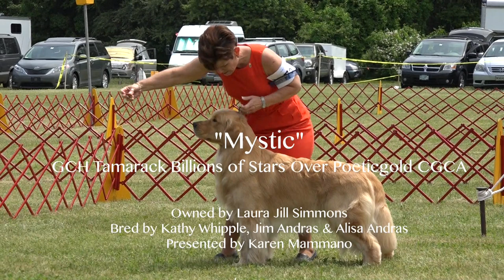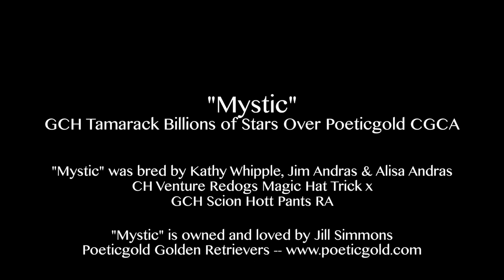"Mystic" - Recorded at Yankee GRC Specialty Shows in June 2015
GCH Tamarack Billions of Stars Over Poeticgold CGCA